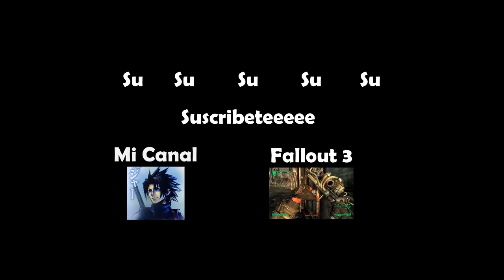Final Fantasy VII - Let's Play 2 - Promesas Incumplidas y 2 Pechotes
Bueno bueno bueno, segundo vídeo de FFVII.
No hay mucho que explicar, miradlo y ya opináis vosotros.
Ale a cascarla